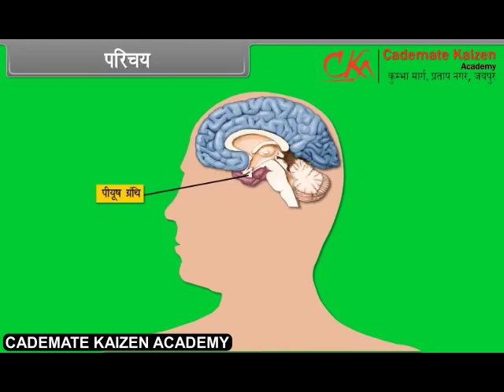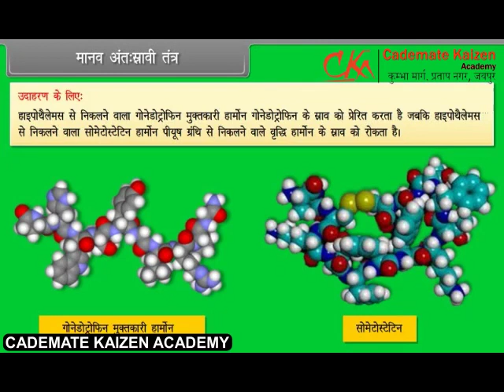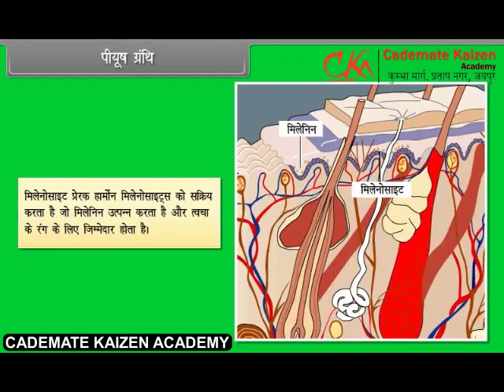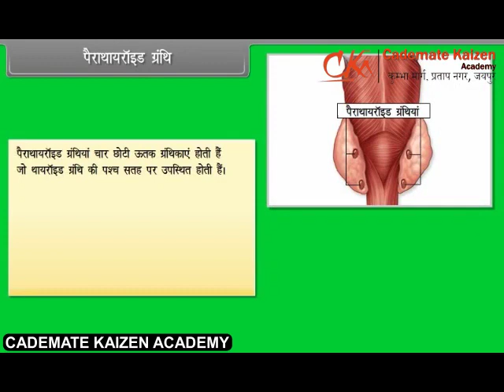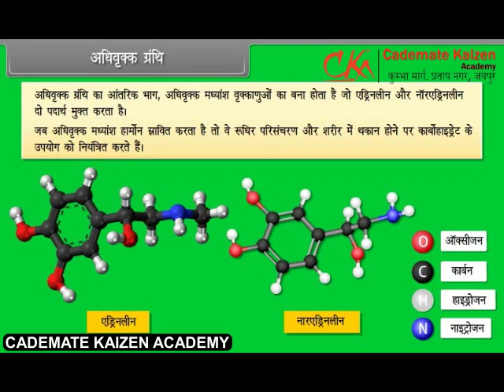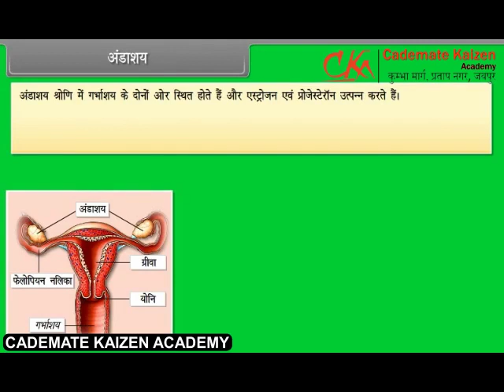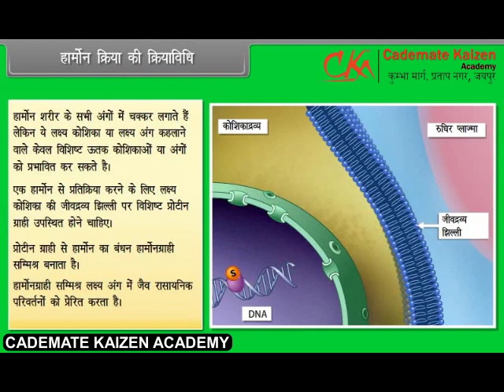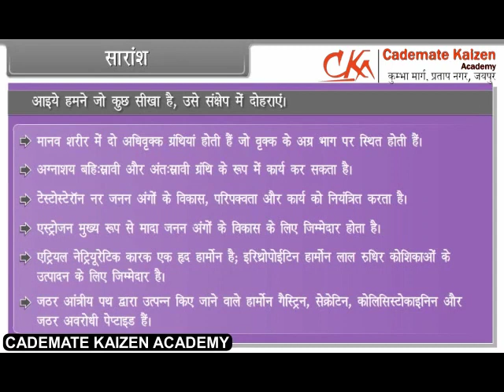Chemical Cordination and Integration | Biology | Class11th | Hindi | Cademate Kaizen Academy